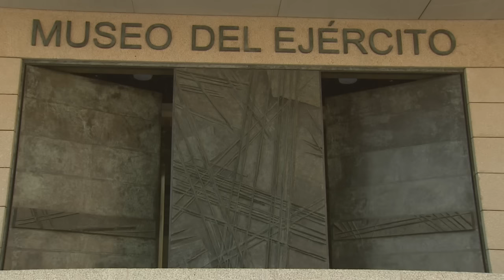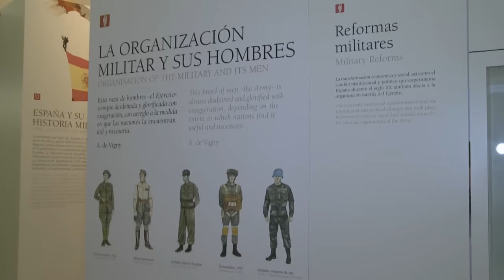El Museo del Ejército, un paseo por la Historia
Han pasado más de doscientos años desde que, en 1803 se creara el Real Museo Militar bajo la dirección de los cuerpos de artillería e ingenieros.

Su primera sede, el madrileño palacio de Monteleón, fue destruido durante la guerra de la Independencia, pasando a ser el Palacio de Buenavista su nueva ubicación, hasta mediados del siglo XIX.

A partir de ese momento, el Museo de Ingenieros sufrió varios cambios de sede y el de Artillería se trasladó al Palacio del Buen Retiro. Ambos se volvieron a unir durante la Segunda República, incorporándose además los museos de otros cuerpos y armas.

En los años 90, debido al importante volumen de piezas que posee, se decide una nueva ubicación para el museo, el Alcázar de Toledo.

Se diseña un nuevo museo para el siglo XXI.

El edificio del Alcázarr será rehabilitado para ese fin, añadiendo un edificio de nueva planta para acoger, zonas de reserva o almacén, auditorio, aulas didácticas, sala  de exposiciones fijas y temporales etc…

En 1999, cuando empiezan los trabajos de adecuación se hallaron restos de gran interés  arqueológico. Restos de los siglos IV y V , y de la presencia a lo largo del tiempo de diferentes pobladores, romanos, visigodos y árabes, que sirven de nexo de unión entre el edificio histórico y el de la nueva planta. Supone, una magnífica exposición como yacimiento visible, de una gran importancia por ser exponente de las diferentes etapas por las que ha pasado la historia de España.

 En 2010 el museo abre sus puertas en la nueva sede del Alcázar de Toledo con una nueva concepción museológica.

Más de ocho mil metros cuadrados de exposición permanente tratan de acercar al visitante al conocimiento de la historia del ejército y su evolución. Las siete salas históricas y trece temáticas y un magnífico entorno, hacen que este museo sea un lugar imprescindible para el conocimiento y el  estudio de la  historia de España.